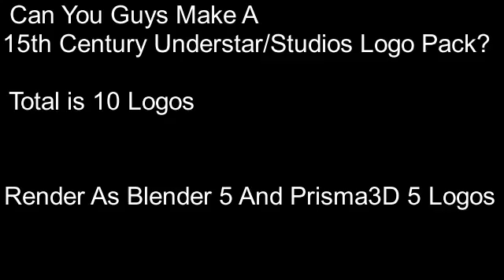Did You Guys What?